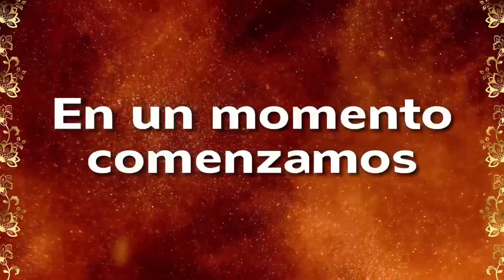La Hernández Domínguez, tercer finalista del Torneo Murillo Ranch 2023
La Hernández Domínguez, tercer finalista del Torneo Murillo Ranch 2023 al registrar 275 puntos, superando los 251 unidades de Charros de la Capital.